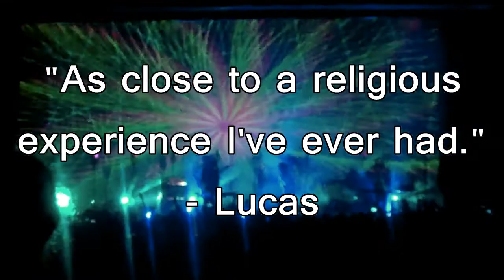Tame Impala Riverside High-Energy 2015.05.14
Kevinism.